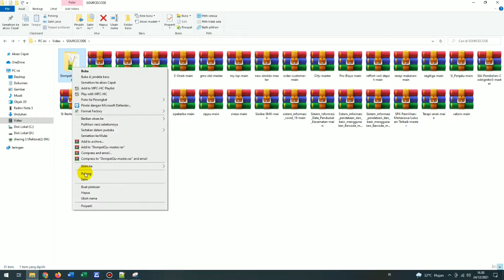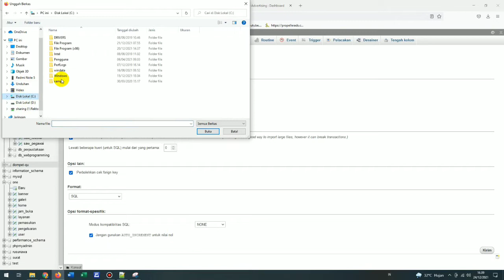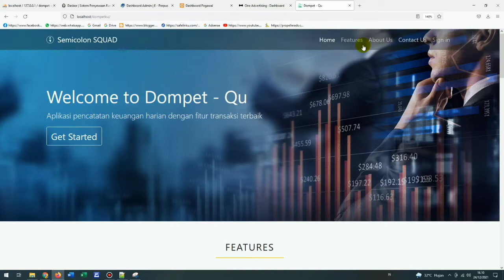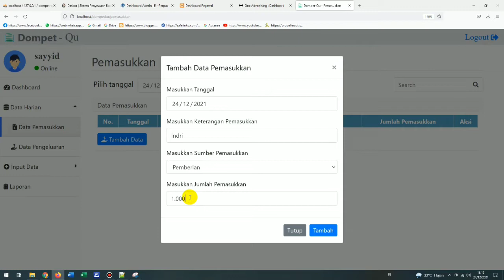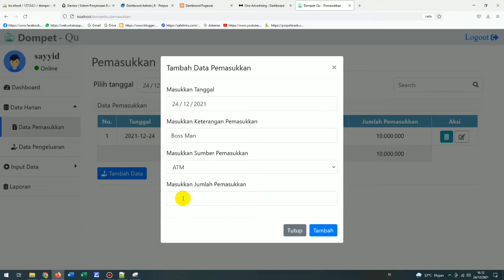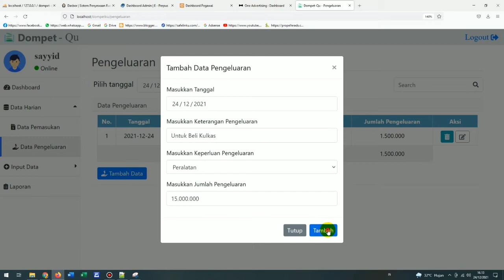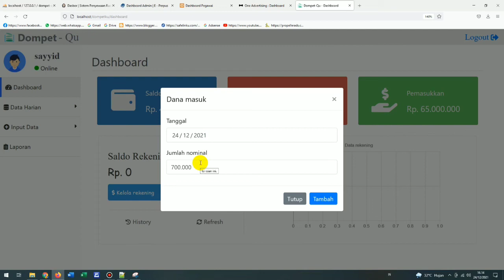Aplikasi Pengolahan Data Transaksi Dompet Digital Berbasis Web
Pengolahan Data Transaksi Dompet Digital Berbasis Web
Aplikasi Pengolahan Data Transaksi Dompet Digital